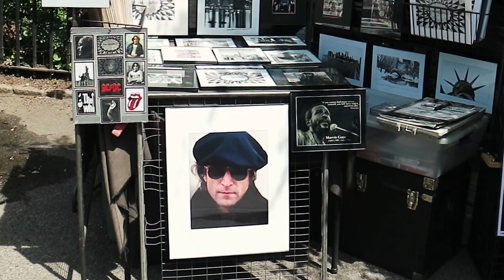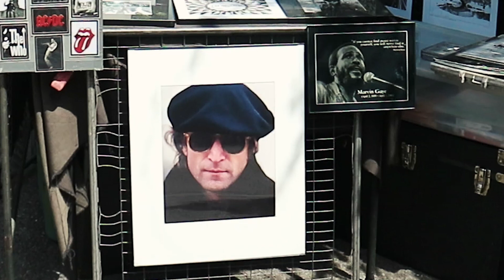Casey Neistat çıkartması ve Timur Akkurt ile central park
Casey Neistat çıkartması ve Timur Akkur ile central park

Timur Akkur ile birlikte Amerikada çok ünlü Youtuber lardan birisi olan Casey Neistat in ofisini ziyarete gittik. Sonrasında Şenay Akkurt un motto müzik kanalındaki Hayat Bana Güzel programının çekimlerini yapmak için Central parka geçtik. New york ta mükemmel günlerden birisini daha geride brakmis olduk.

Herkese merhaba; Ben Caner Türkmen, bundan bir buçuk yıl önce ani bir karar ile California'ya taşınmaya karar verdim ve taşındım, bir ay önce yine aynı şekilde ani bir karar ile YouTube’a içerik üretmeye karar verdim ve siz şimdi o içeriklerden birisini izliyorsunuz.